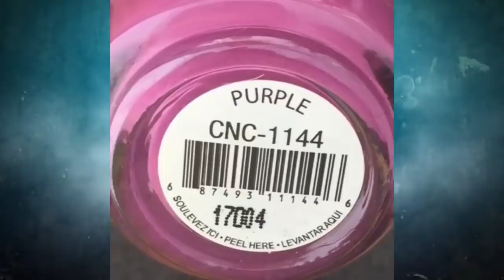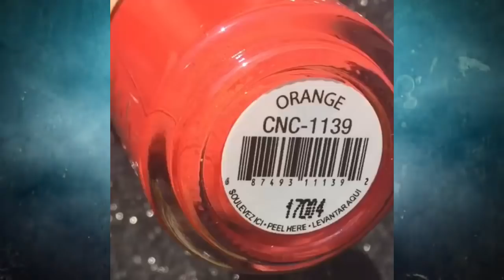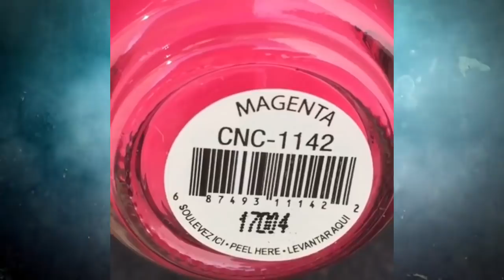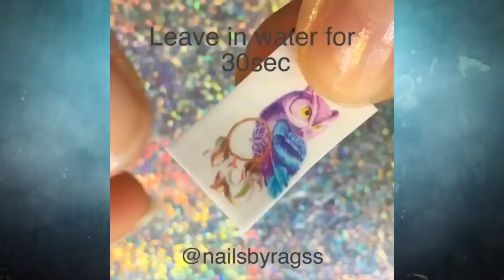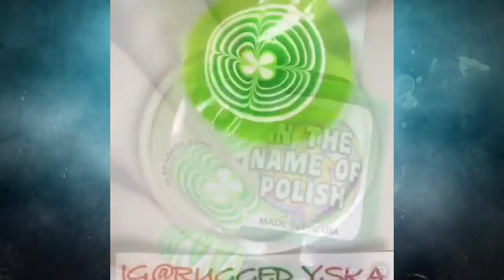New Nail Art 2018 ♥ Top Nail Art Compilation #273 ♥ The Best Nail Art Designs & Ideas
👰🏻 Credit by:
 👰🏻 Please follow them on instagram:
👰🏼 Thumbnail source:
👰🏼 Please follow her on instagram:
🌺🌺 Please Don't Report before you hear from us!